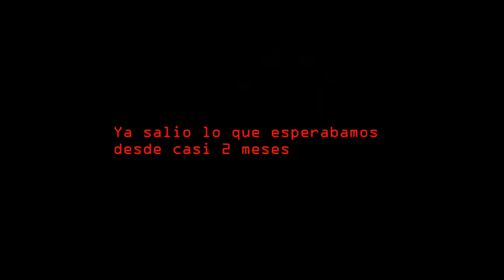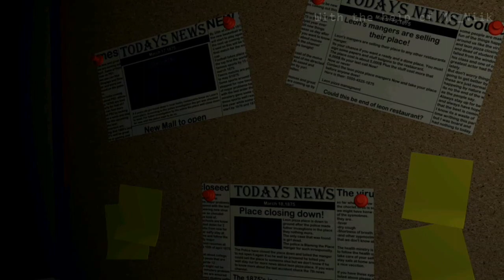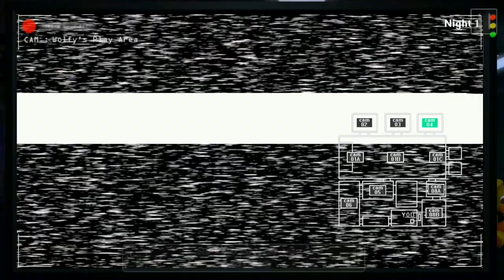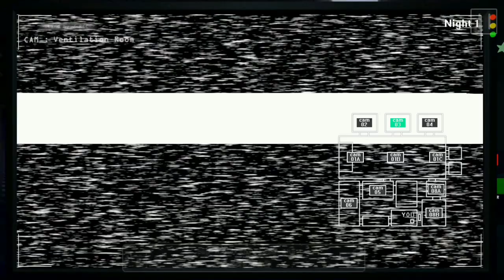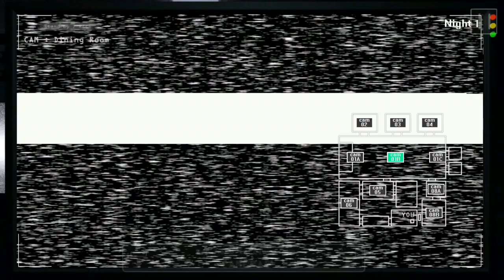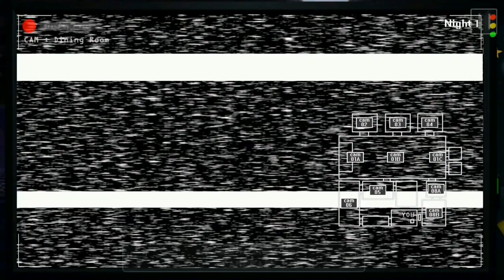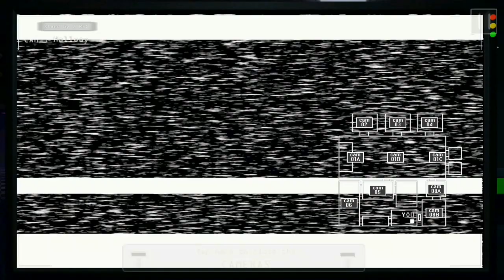Five Nights at Leon's [REMASTERED] Android (v2) Gameplay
La espera se acabó, la versión 2.0 de Five Nights at Leon's REMASTERED para Android ya finalmente está disponible, asi que disfrutálo.

Juego: Five Nights at Leon's REMASTERED Android (2.0)
Autor: OA3Games (Creador Original), Mr. Hipster (Creador del Port), Mr. Niik (Ayuda Adicional)
Peso: 134 MB (Peso de Descarga), (300 MB uso de espacio)
Fecha de Salida: PC Agosto 2020, Android (Antigua) Noviembre 2020, Android (Nueva) Junio 2021
Creación: Clickteam Fusion, Blender &  Cinema 4D.